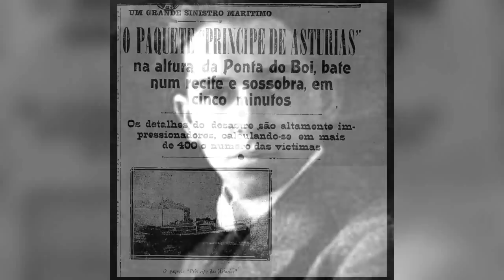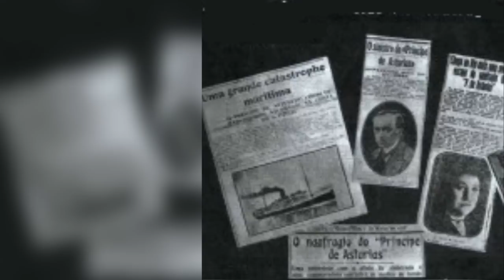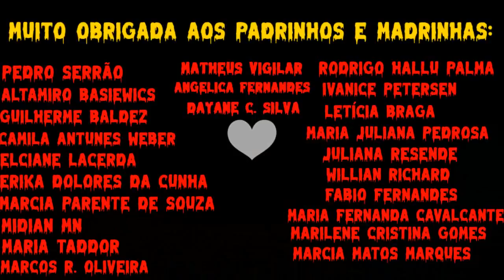O Naufrágio do Príncipe de Astúrias. O Titanic Brasileiro - BRASIL ASSOMBRADO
È noite de Brasil Assombrado e eu vou contar a história do naufrágio do Príncipe de Astúrias que de tão luxuoso era chamado de palácio flutuante ou Titanic Brasileiro. Há teorias sobre o que causou o naufrágio, e vão desde roubo de carga até uma suposta maldição. Atrelado a este caso estão os fantasmas da Praia da Caveira em Ilha
bela.  Qual a ligação entre esses dois lugares, eu também vou contar.
A monetização deste canal vai para bichinhos que estavam nas ruas e foram resgatados por mim. Hoje, eles moram na minha casa e são muitas as despesas com ração, remédios, veterinário e a boa vida que eles merecem.
Se vc gosta de bichinhos e quer nos ajudar, pode depositar qualquer valor no PIX: 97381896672 (chave CPF)
Pode também ser um padrinho ou madrinha pelo:
apoia.se/draplagueasylum